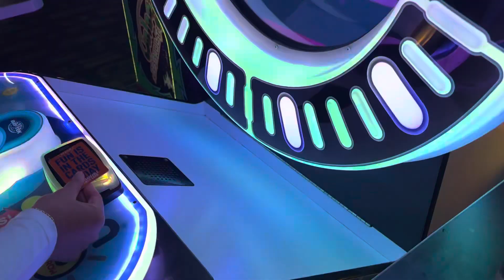10,613: 10,600th Vid special on Sep 14th: Playing "pop the lock" at Dave & Buster's in Irvine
After hitting the jackpot, we gave it another try and there was no one in line and this time we failed much earlier.

Video specs:
Phone used: iPhone 15
Lens used: Standard
Microphone used: Built-in
Date of uploading: Saturday October 12, 2024
Time of uploading: 5:47 PM
Date of editing: Tuesday November 26, 2024
Time of editing: 8:24 PM
Date of posting: Tuesday November 26, 2024
Time of posting: 8:24 PM
Date of filming: Saturday September 14, 2024